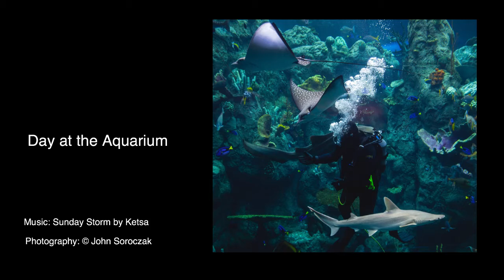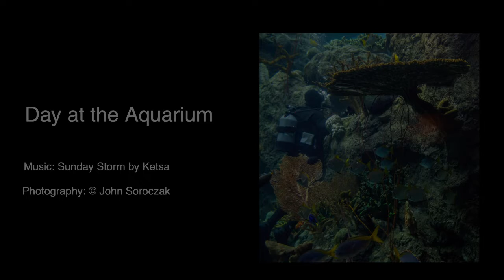Day at the Aquarium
Aquariums in California: Long Beach,  Monterey Aquarium, San Pedro